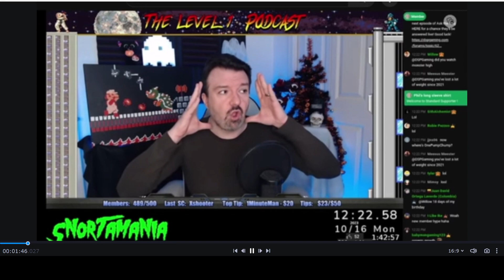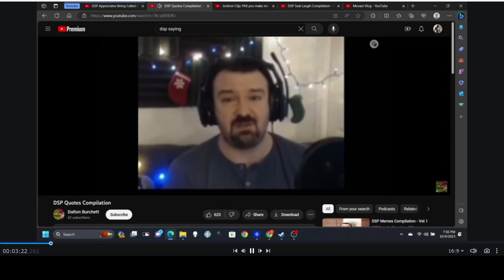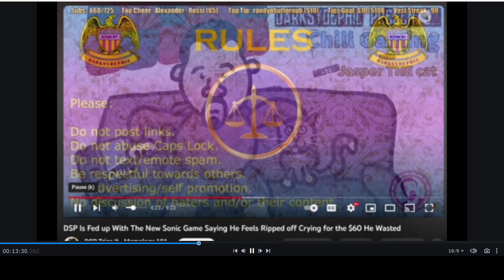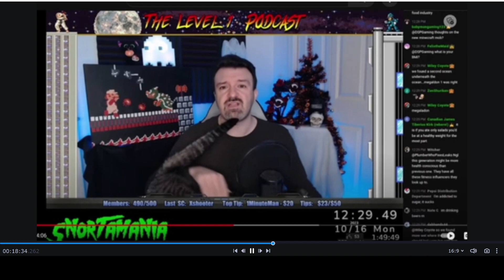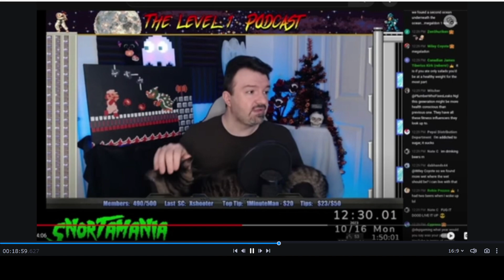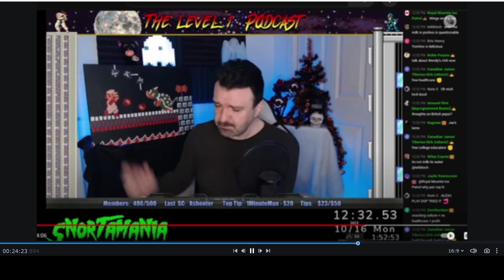Phil talks about his weight. SMDH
Vid made By @Snortamania @Iveega @DSPTriesItMemology101